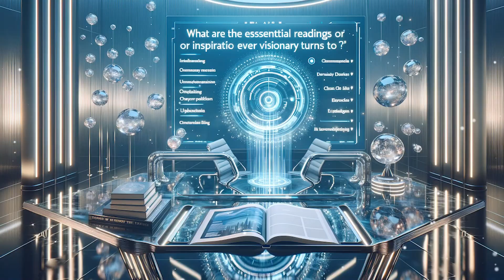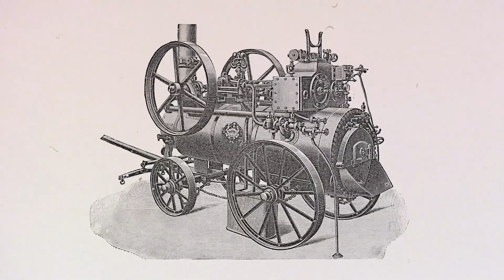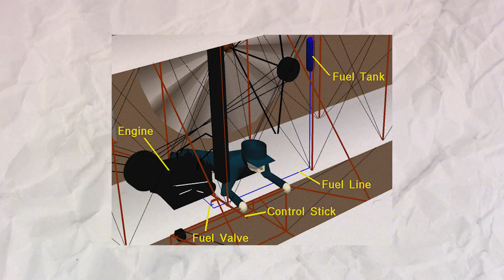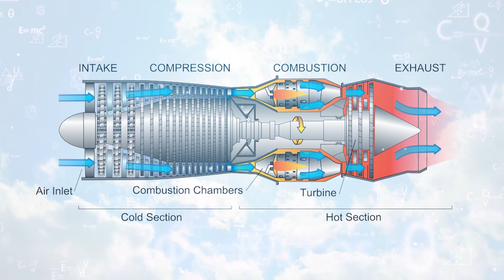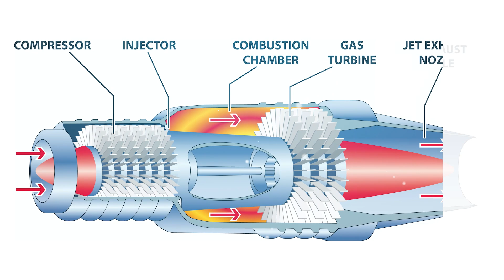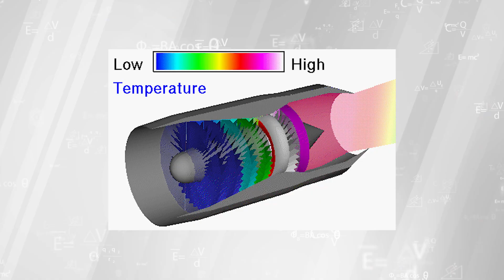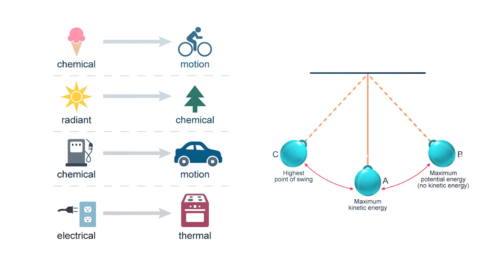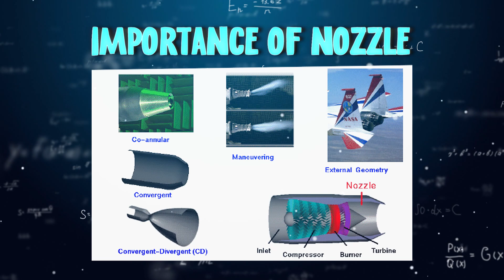The Mechanisms Of A Jet Engine! | Amazing Technology!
In this episode, we unravel the physics behind the soaring giants of the sky – jet engines. Join us on a thrilling journey through the history, physics, and engineering components that make modern aviation possible. Buckle up for a wild ride through the physics behind jet engines!
Sections Covered:
0:00 Intro
0:23 Early Pioneers and Steam-Powered Dreams
3:15 What’s Inside A Jet Engine?
4:10 Fan
4:46 Compressor
5:42 Combustor
6:20 Turbine
7:00 Nozzle
7:57 Outro
✈️🔍 Prepare for a mind-blowing revelation withas we unravel the hidden truths in "What They NEVER Told You About Jet Engines: Physics Breakdown." 🚀📚 Join us on an educational journey through the intricate physics behind jet engines, exploring the mysteries and complexities that often go undisclosed.

🔧 From the combustion process to the principles of thrust, we break down the fundamental physics governing these marvels of engineering. Discover the science behind the incredible power, efficiency, and innovation that propels modern aviation.

Get ready for an insightful exploration into the world of jet propulsion! ✨🌐 JetEngines PhysicsBreakdown AerospaceScience AviationInsights 🚁🔬
✈️🔍 Prepare for a mind-blowing revelation with [Your Channel Name] as we unravel the hidden truths in "What They NEVER Told You About Jet Engines: Physics Breakdown." 🚀📚 Join us on an educational journey through the intricate physics behind jet engines, exploring the mysteries and complexities that often go undisclosed.